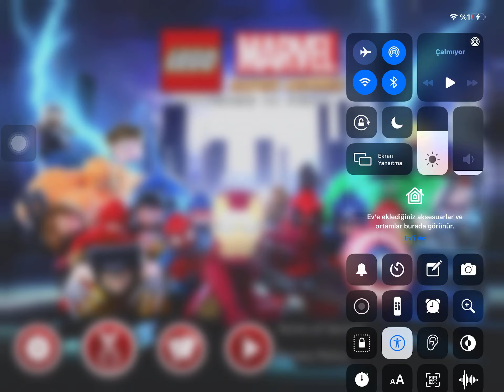Lego marvel super heros universe in peril abomination boss fight